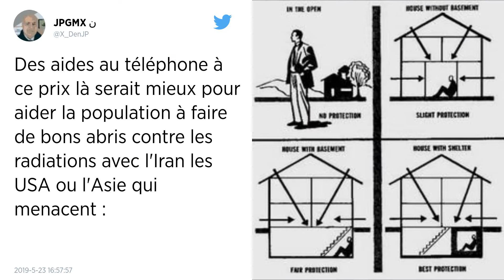Tensions USA-Iran : Washington envisage d’envoyer des troupes supplémentaires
Le ton monte entre les États-Unis et l’Iran après la décision de Téhéran de suspendre les engagements pris lors de l’accord de 2015. Le gouvernement américain envisagerait même d’augmenter sa présence militaire dans la région.

Les États-Unis ont indiqué jeudi qu’ils envisageaient d’envoyer des troupes supplémentaires au Moyen-Orient pour assurer la sécurité des effectifs déjà déployés, dans un contexte de tensions avec l’Iran.

« Ce à quoi nous réfléchissons c’est : est-ce qu’il y a quelque chose que nous pouvons faire pour améliorer la sécurité de nos forces au Moyen-Orient », a affirmé le chef du Pentagone Patrick Shanahan à la presse. « Cela pourrait comprendre l’envoi de troupes supplémentaires ».

Le ministre de la Défense par intérim, qui s’exprimait au Pentagone avant une rencontre avec le ministre vietnamien des Affaires étrangères Pham Binh Minh, est cependant resté prudent, évoquant les risques que des chiffres surestimés pourraient représenter pour les soldats américains déployés dans la région.

Il a démenti les chiffres circulant dans la presse américaine et laissé entendre que le commandement américain pour le Moyen-Orient (Centcom) avait simplement envoyé une requête au Pentagone pour des effectifs supplémentaires, comme les commandements régionaux le font régulièrement.

« Ce n’est pas 10 000, ce n’est pas 5 000. Ce n’est pas exact. Ce que je peux vous dire, c’est que je suis en contact régulier avec le général (Kenneth) McKenzie », le nouveau commandant du Centcom, a-t-il dit. « Ce sont des échanges normaux que nous avons avec le Centcom ».